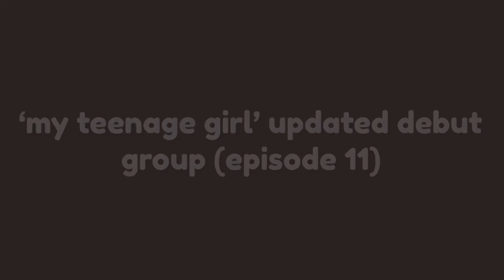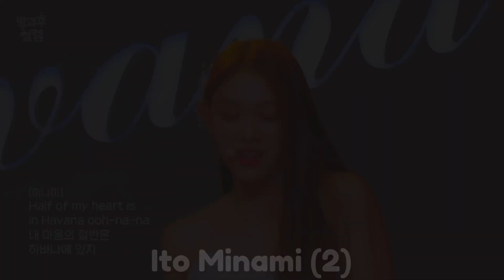‘my teenage girl’ updated debut line-up (episode 11)